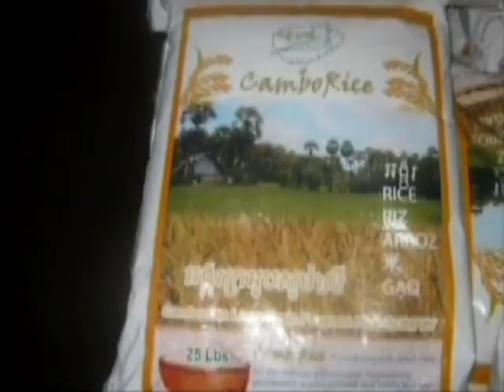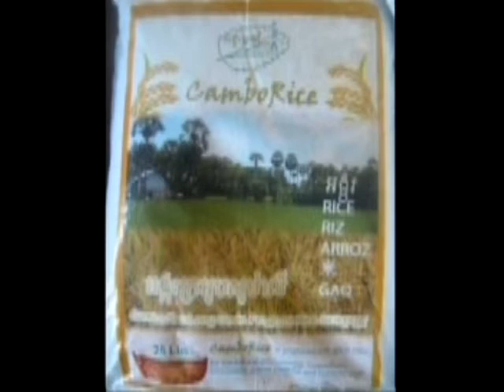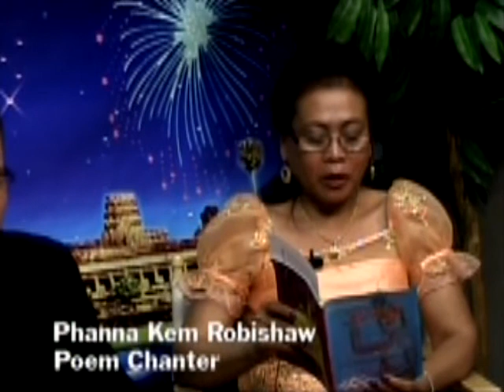VOKA Episode 43 Part 2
VOKA TV Show Part 2